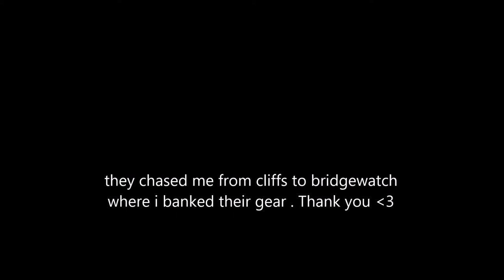Albion online the great escape from arch